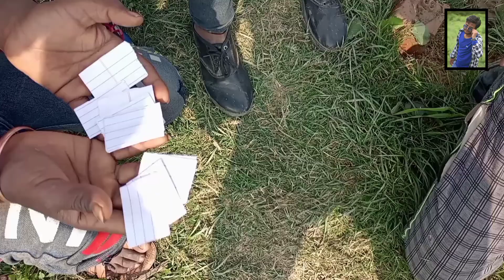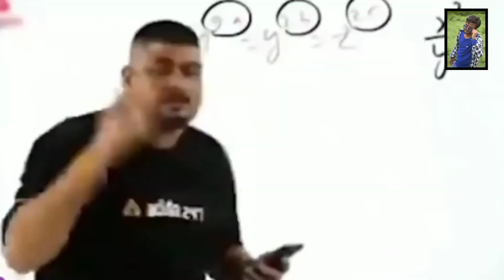Most Funny Challenge 2022 || Truth And Dare || Kon Hoga Winner 😂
Comedy Video
Funny videos
Challenge Video

Bhojpuri Dance In Public Epic Reaction In Public
Best Bhojpuri Dance In Public
Sandeep Prank video Dance In Public
Singing a song In Public
Bachpan ka pyar In Public
Prank Best Dance In Public
Cute Girl Prank video
Prank On Public
Bollywood Dance In Public
New Prank video
Bhojpuri Dance Prank video
Public Mai Dance video
Funny video Prank video
Mela Prank video

 Prank Singing Song In Public | Best Bhojpuri Dance In Public |‎@Sandeep Prank
dance in public Bhojpuri dance in public best Bhojpuri dance public prank reaction public reaction chhalkat humro javniya a Raja gale mein Salman Khan aaya hai Ghar se Nikal Katrina gali mein Salman Khan aaya dekh le tu chhoti Badal jaaye to Bhojpuri dance in public prank Rampur prank Balrampur Delhi prank Kolkata prank Pakistan prank dance in public very funny video Salman Khan new song Bhojpuri prank video new video Bhojpuri dance Sandeep video funny dance in public gone wrong dance public reaction very funny reaction cute girls reaction gali mein Salman Khan aaya hai घर से निकल कटरीना गली में सलमान खान आया है गली में सलमान खान आया है न्यू सॉन्ग भोजपुरी सलमान खान आया है
भोजपुरी डांस इन पब्लिक

Nagin Dance In Public Sandeep Prank

Notice 👉This video Only Entertainment Perpose. Permission has been taken For the people'.